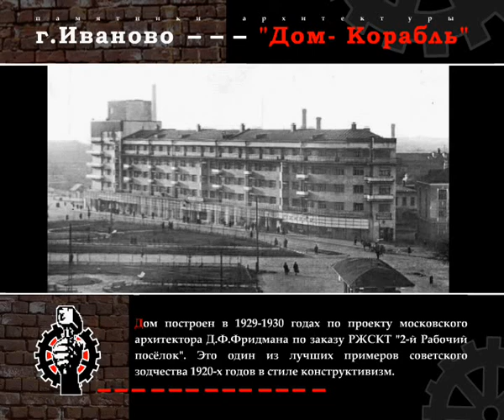ДОМ- КОРАБЛЬ (г. Иваново)